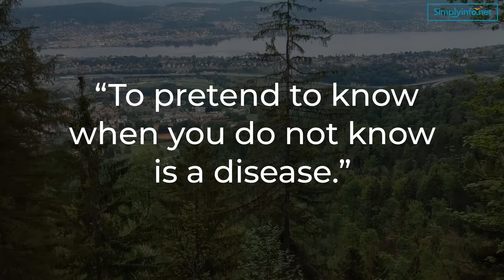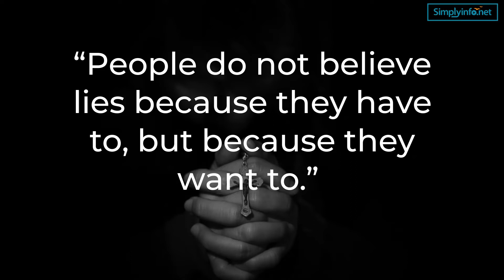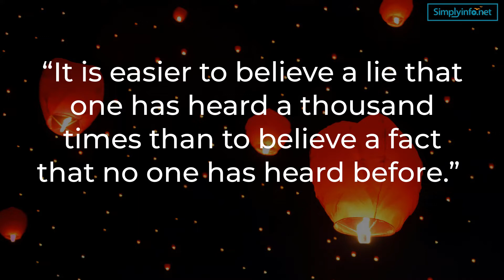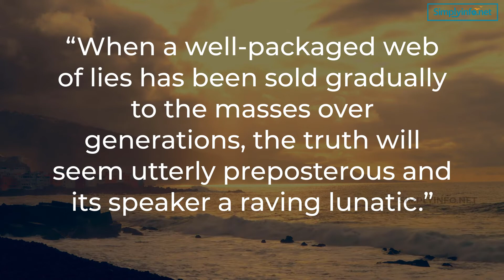Top 25 Quotes on Lie | funny quotes and sayings | best quotes about Lies | MUST WATCH | Simplyinfo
Top 25 Funny, Inspirational and motivational Quotes on Lie | Funny Quotes Video MUST WATCH | Simplyinfo.net. This Video Consist of 25 Funny and Most Humorous Quotes about Lie that will Laugh and Enjoy.

These are the Top 25 best quotes about Lie:
- “I'm not smart enough to lie.” -Ronald Reagan
- “Men hate those to whom they have to lie.” -Victor Hugo
- “There are lies, damned lies and statistics.” -Mark Twain
- “Lying is done with words and also with silence.” -Adrienne Rich
- “To pretend to know when you do not know is a disease.” -Lao-Tzu
- “The trust of the innocent is the liar's most useful tool.”  -Stephen King
- “The naked truth is always better than the best dressed lie.” -Ann Landers
- “Politeness is the art of choosing among one's real thoughts.” -Abel Stevens
- “It is better to be defeated on principle than to win on lies.” -Arthur Calwell
- “A truth that's told with bad intent, beats all the lies you can invent.” -William Blake
- “A half-truth is the worst of all lies, because it can be defended in partiality.” -Solon
- “As scarce as truth is, the supply has always been in excess of the demand.” -Josh Billings
- “People do not believe lies because they have to, but because they want to.” -Malcolm Muggeridge
- “It's not a matter of what is true that counts but a matter of what is perceived to be true.”  -Henry Kissinger
- “I'm not upset that you lied to me, I'm upset that from now on I can't believe you.” -Friedrich Nietzsche
- “The most common lie is that which one lies to himself; lying to others is relatively an exception.” -Friedrich Nietzsche
- “The liar's punishment is not in the least that he is not believed, but that he cannot believe anyone else.” -George Bernard Shaw
- “It is easier to believe a lie that one has heard a thousand times than to believe a fact that no one has heard before.” -Robert D Ballard
- “That God cannot lie, is no advantage to your argument, because it is no proof that priests cannot, or that the Bible does not.” -Thomas Paine
- “The history of the race, and each individual's experience, are thick with evidence that a truth is not hard to kill and that a lie told well is immortal.” -Mark Twain
- “Sometimes I lie awake at night, and ask, 'Where have I gone wrong?' Then a voice says to me, 'This is going to take more than one night’.”  -Charlie Brown
- “Most of the greatest evils that man has inflicted upon man have come through people feeling quite certain about something which, in fact, was false.” -Bertrand Russell
- “When a well-packaged web of lies has been sold gradually to the masses over generations, the truth will seem utterly preposterous and its speaker a raving lunatic.” -Donald James Wheal
- “Through clever and constant application of propaganda, people can be made to see paradise as hell, and also the other way round, to consider the most wretched sort of life as paradise.” -Adolf Hitler

Team SimplyInfo.net